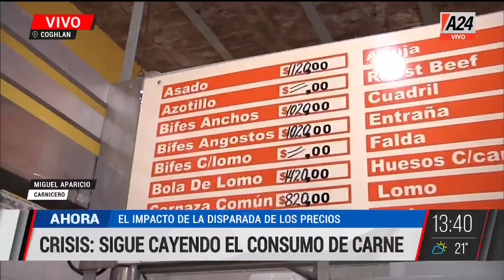🥩Crisis: sigue cayendo el consumo de carne I A24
👉El impacto de la disparada de los precios. MMD dialogó con Miguel Aparicio, carnicero.
💬"La diferencia de precios cuidados es la calidad de la carne" Miguel, carnicero
💬"A la gente la engrupen" Miguel, carnicero.